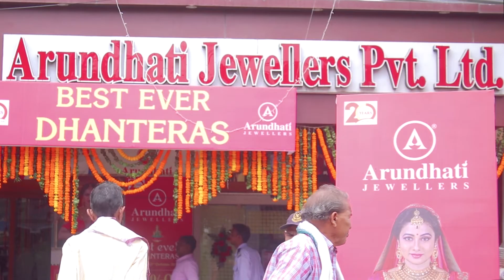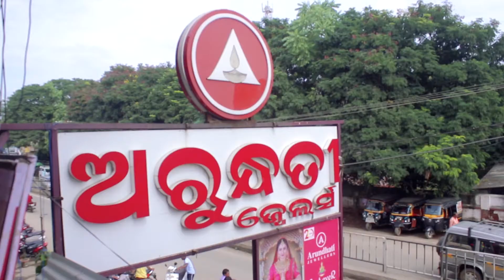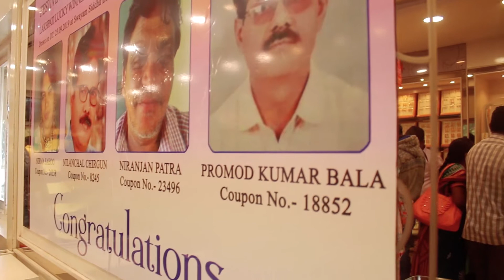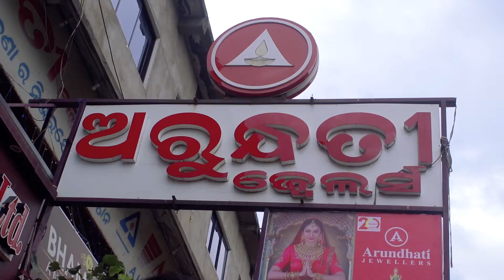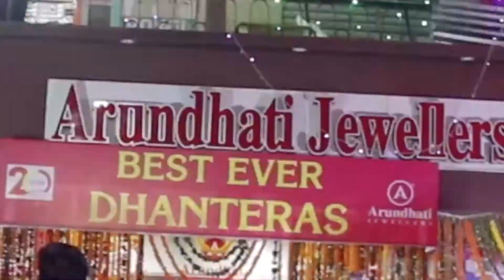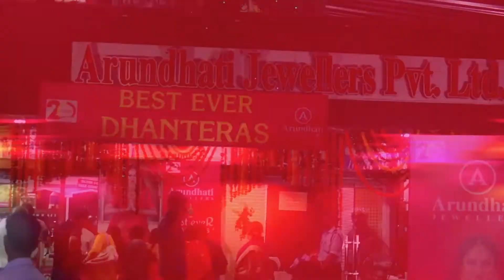Arundhati jewellers Balangir ll Dhanterash Festival 2019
On this auspicious festival of Dhanteras, May Goddess Lakshmi blesses you and your family with lots of money and valuable metals like gold, platinum and silver.